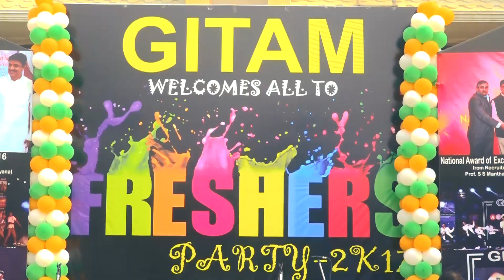Freshers Party - 2017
Admission Open for B.Tech, MBA, MCA, BCA, BBA, for 2019 Batch.
Ganga Institute of Technology & Management, Delhi/NCR Kablana Jhajjar Haryana